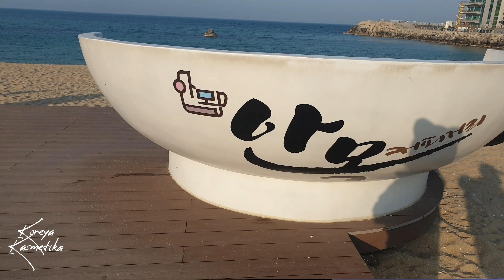Kareyaga sayohat vlog 한국 여행 ✈ 💞.